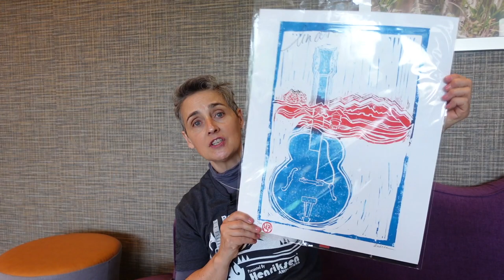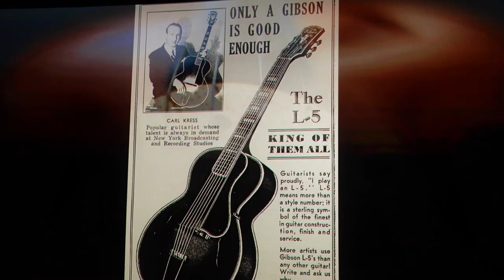Rocky Mountain Archtop Festival 2022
Let's abandon the shed for a weekend and venture into the world of sonic resonance,  jazz guitar and the finest archtop guitars you will ever see amassed in one place.